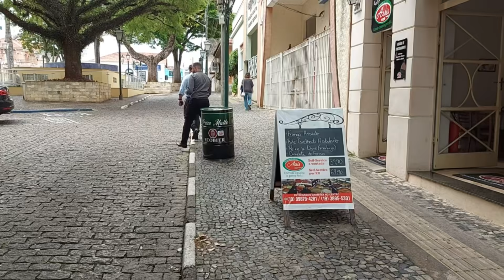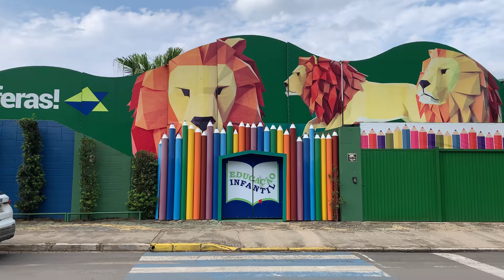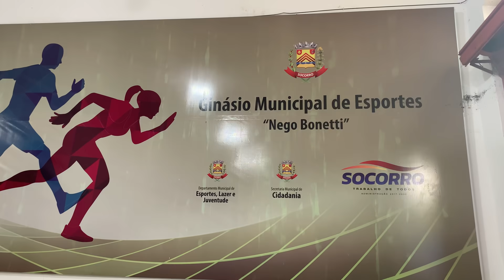MORAR EM SOCORRO NO INTERIOR DE SÃO PAULO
Socorro no interior de São Paulo, é uma das cidades da serra da mantiqueira que fazem divisa com Minas Gerais.

Uma cidade turística mas pouco explorada.

Mas e para morar na cidade?

Neste vídeo eu falo sobre os seguintes pontos.

Segurança em Socorro
Como chegar em Socorro
Custo de vida de alimentação em   Socorro
Custo dos combustíveis em  Socorro
Saúde em   Socorro
Entretenimento em   Socorro
Limpeza em   Socorro
O que fazer em Socorro
Dicas sobre Socorro
Trabalho em   Socorro
Educação em  Socorro
Infraestrutura em  Socorro
Ações sociais em Socorro
Moradia em Socorro
Comercio em   Socorro
Clima em   Socorro
Hospedagem em   Socorro
Conclusões finais sobre viver em Socorro

@_soumais 50